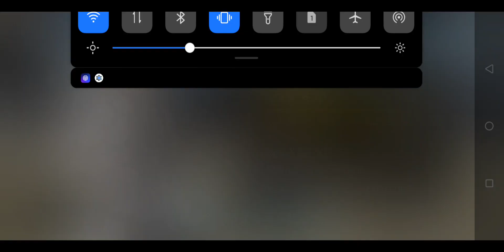[FGO] Lvl 90++ Trying Koyanskaya Of Light System Illya Castle Event